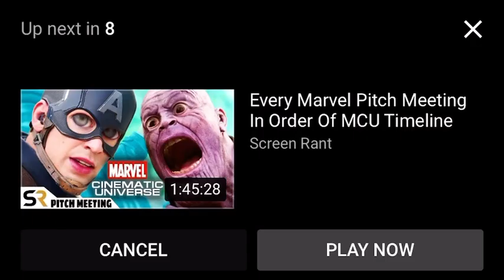WandaVision ep.9 post credit scene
This show is still a mystery